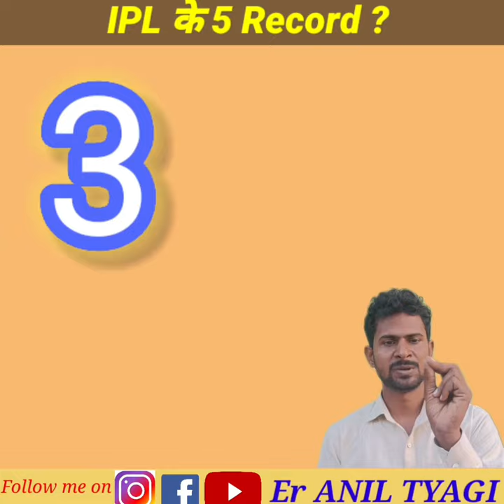जानिए IPL के 5 सबसे बड़े रिकॉर्ड 🥱 shortvideo ipl ipl2023 @eraniltyagi ​